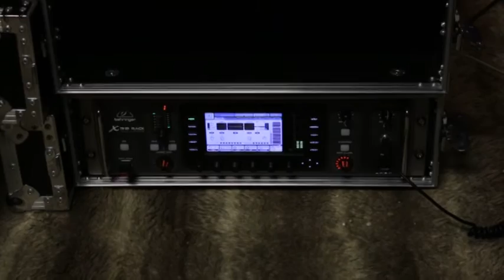Welkin - Crossing In The Dark - Official Video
Artist: Welkin
Album: The Silent Way
Track: Crossing In The Dark

Lyrics:

I’ m Feeling the load of silence And I can’t reach all my aims
I’m leaving the hope and whispers I can see not beyond
Hypocrisy, hate and violence I can leave all behind
We’re waiting for salvation, but we can’t face it without love

Light me I’m lying in the dark
Trust me I’m fighting all this disgust

I’m searching for  the aim of silence ‘cause I can’t be so plain
I need a star that guides me, ‘cause I can’t rove all the time
Memories, scents and colors I can’t give them a sense
I’m feeling near the end now of the tunnel I’ve came to

Light me I’m giving up across this sky I can be only a dreamer

I fell blind (I fell blind)
No more vision (No more vision)
I ‘ll be standing
You’re colouring my dark

You’re colouring my dark(crossing in the dark)

Crossing in the dark

I ‘ll be standing (You’re colouring my dark)